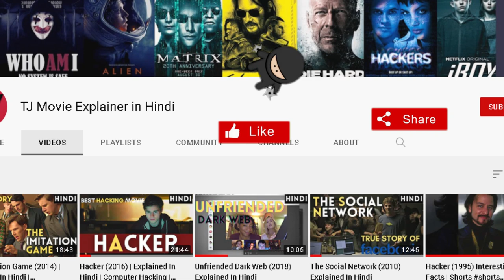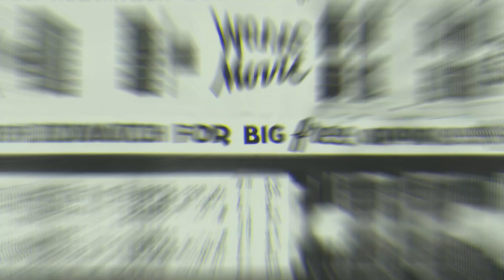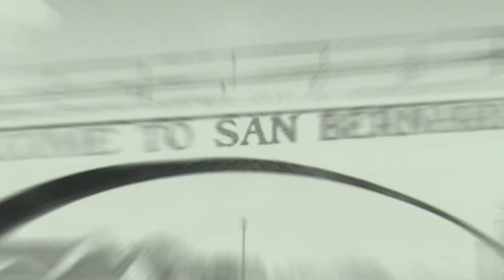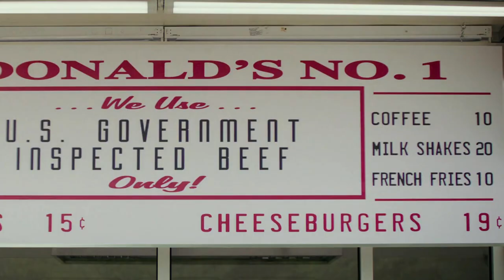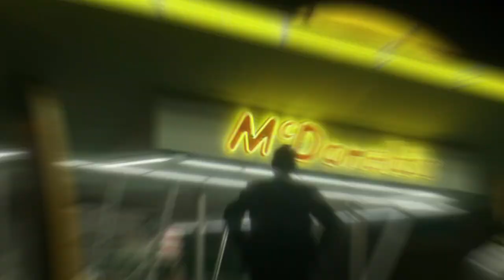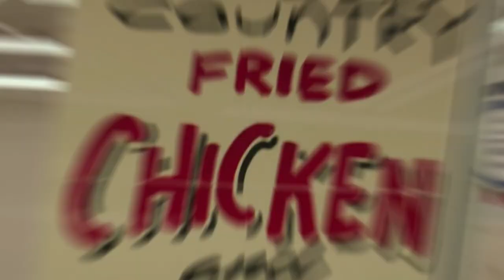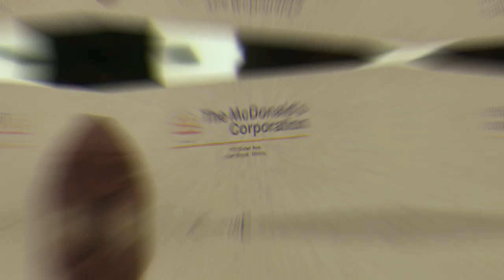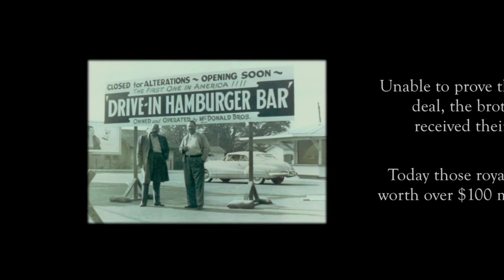The Founder (2016) | Explained In Hindi | Motivational | Business | Startup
The true story of how Ray Kroc (Michael Keaton), a struggling salesman from Illinois, met Mac (John Carroll Lynch) and Dick McDonald (Nick Offerman), who were running a burger operation in 1950s Southern California. Kroc was impressed by the brothers' speedy system of making the food and saw franchise potential. Kroc soon maneuvers himself into a position to be able to pull the company from the brothers and create a multi-billion dollar empire.

best hollywood movies on amazon prime
hollywood movies on amazon prime
best hollywood movies on prime
best hollywood movies in amazon prime
best movies on amazon prime hollywood
amazon prime hollywood movies
best movies on amazon prime hindi dubbed
best hollywood movies to watch on amazon prime
best hollywood movies in hindi on amazon prime
hollywood romantic movies on amazon prime
romantic hollywood movies on amazon prime
best action movies all time
top rated hollywood movies 2021
american action movies
best thriller movies hollywood
mp4moviez hollywood hindi dubbed
moviemad hollywood hindi
9xflix hollywood
historical movies hollywood
new released english movies
hollywood production companies
top 10 romantic movies hollywood
imdb top movies hollywood
2014 hollywood movies
adventure movies hollywood
robot movie hollywood
movies hollywood 2021
2013 hollywood movies
mp4moviez 2021
hollywood movies 2020 released
female action movies hollywood
org movies hollywood hindi
new english romantic movies
9xmovie hollywood hindi
7starhd movies hollywood hindi
magic movie hollywood
love story movies hollywood
7starhd hollywood hindi
hollywood hot movie
moviemad hollywood
9x flix
upcoming hollywood movies 2021
2021 english movies
worldfree4u movies hollywood hindi dubbed
mystery movies hollywood
first hollywood movie
hollywood ki film video
hollywood movies 2021 released
filmywap bollywood movies
good english movies
hollywood movie video
pagalmovies
best english movies
love hollywood movie 2015
most famous hollywood movies
love english movie
funny hollywood movies
best movies hollywood 2020
filmyzilla1
wanted hollywood movie
new hollywood movies list
best hollywood movies list
18 hollywood movies
hollywood 18 movies
18 movies hollywood
filmy4wep
bolly 4 u
hdhub4u movie
coolmovie z
rdxhdonline
filmygod1
tamil play dubbed movies
mp4moviezin
1filmy4wap
hd hub4u
filmywap 2020
filmyzilla web series 2020 hindi dubbed
filmywap bollywood movies 2021
9xflix 2021
1filmy4wap in
full english movies
english action full movie
7starhd movies
filmywap 2021
skymovieshdin
filmy meet
hollywood action video
123 mkv
romantic movies hollywood
filmy 4wap
romantic movies english
org movies hollywood
hollywood movie stars
rdxhd online movie hollywood
mkvmoviespoint
tarzan hollywood movie
hollywood tamil
ending explained in hindi
ending explained movie
ending explained full movie
ending explained hindi movie
explained in hindi hollywood movies
explained in hindi movie
explained in hindi hollywood movies full
explained in hindi horror
explained in hindi hollywood movies horror
explained in hindi hollywood movies 2015
explained in hindi korean drama
explained in hindi horror movie
explained in hindi anime
explained in hindi bollywood movies
movie explained in hindi best
explained in hindi channel
explained in hindi horror full movie